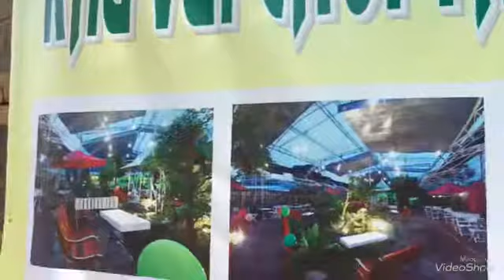SADEC CAFE Ở ĐÂU NGON TUYỆT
CAFE NGUYÊN MỘC   NGUYỄN SINH SẮC F1 TP SADEC